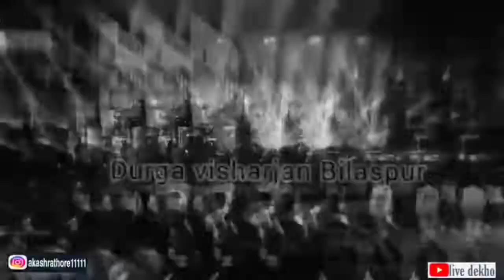Bilaspur city ka durga visharjan 2022